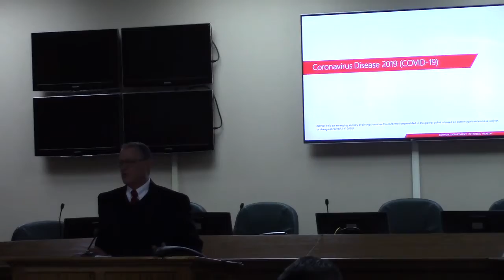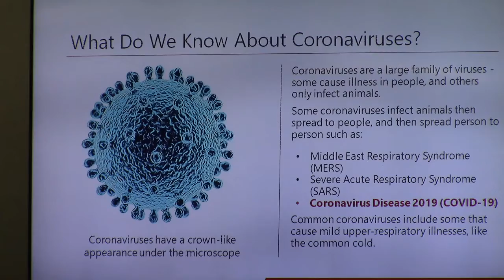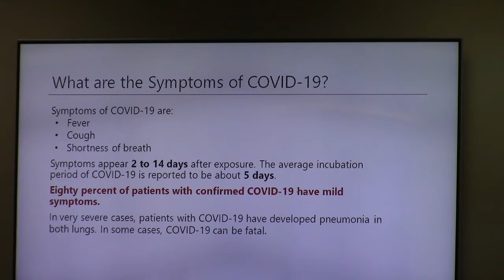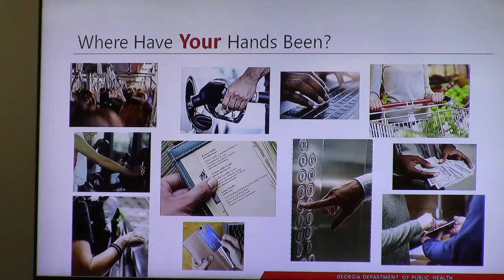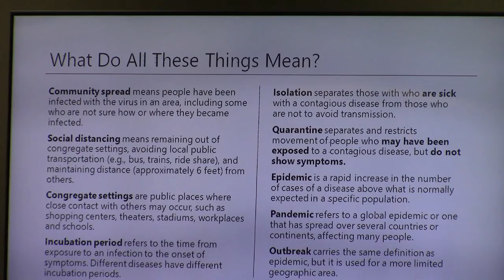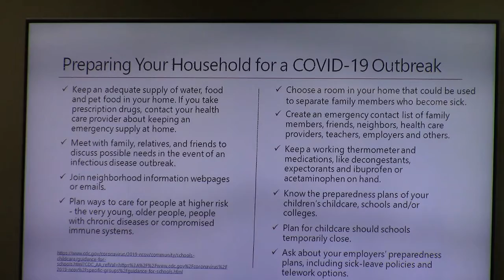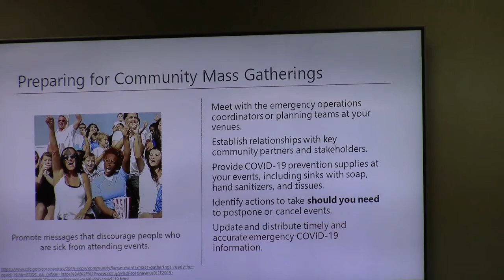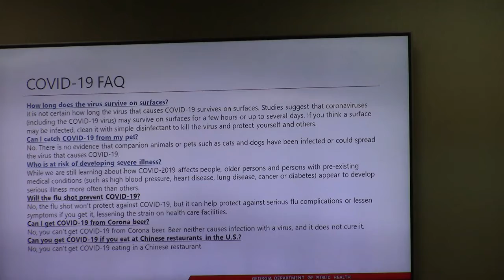Presentation --Dr. William R. Grow, South Health District Director @ COVID 19 Briefing 2020-03-12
COVID 19 briefing by Lowndes Health and GA-DPH 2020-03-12